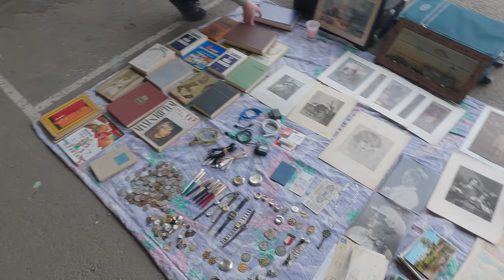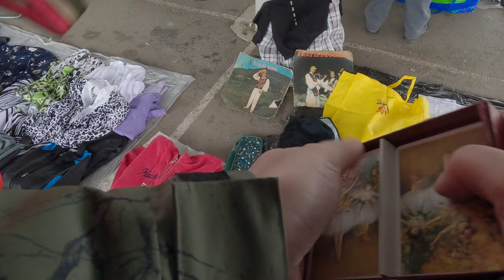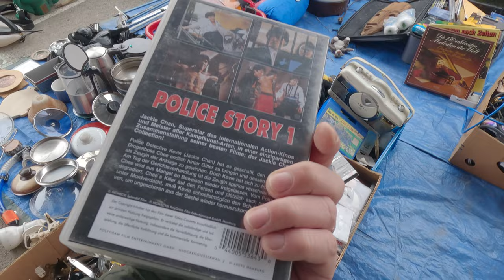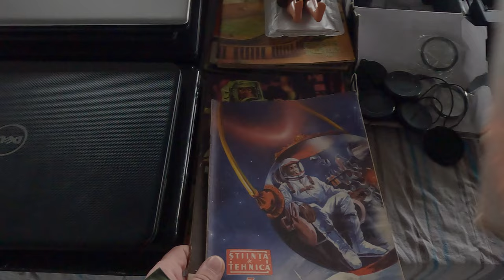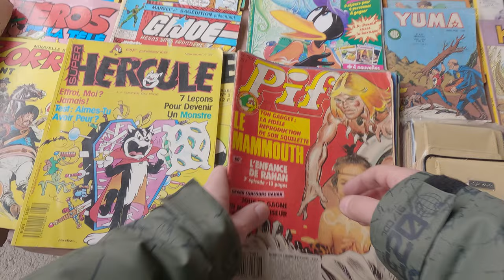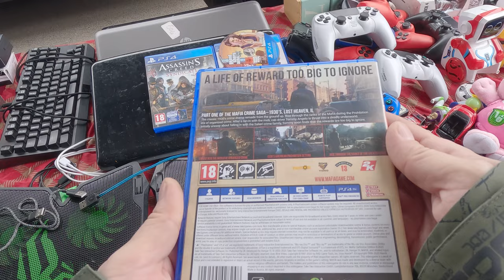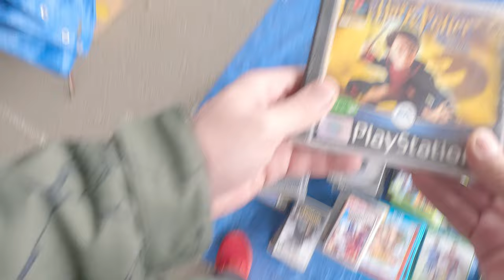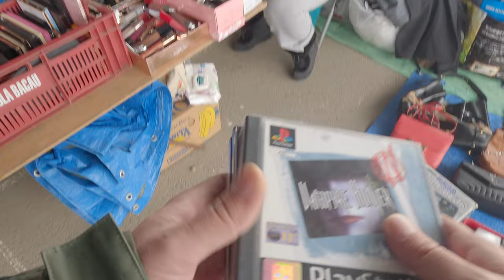Piata de vechituri - Oser - Cluj - Ep.17